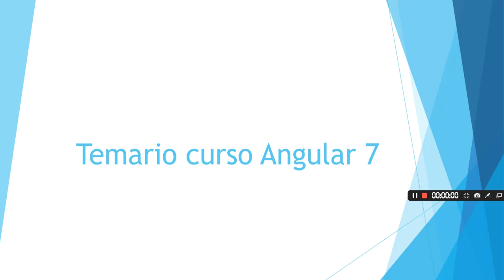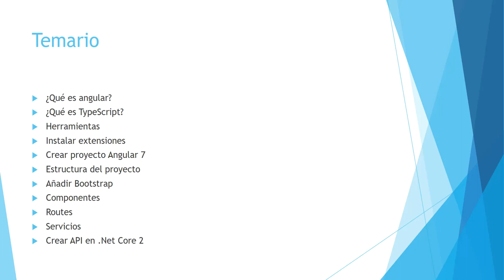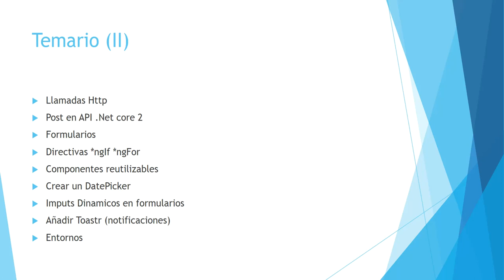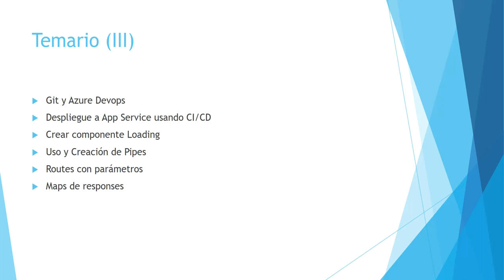Curso Angular 7 - Temario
Temario del Curso de Angular 7